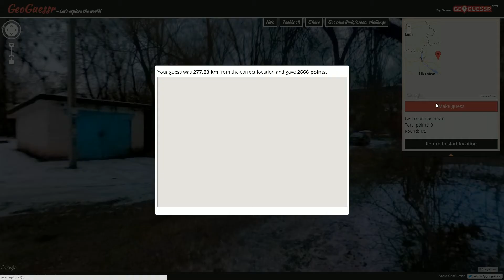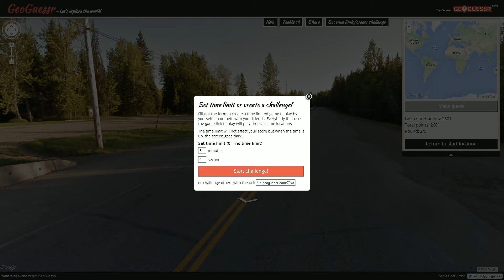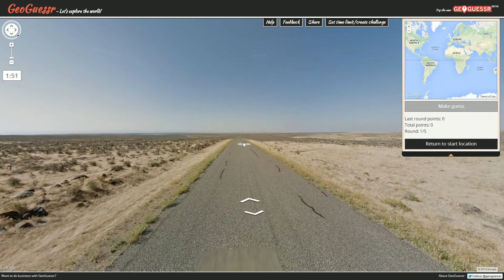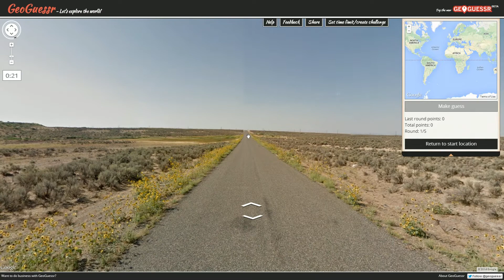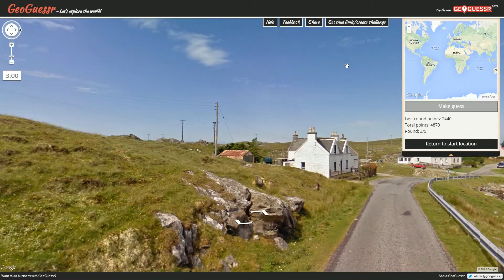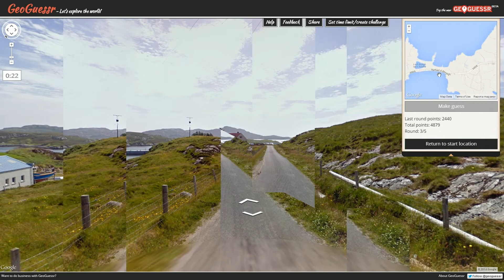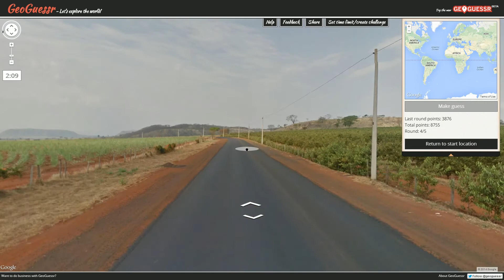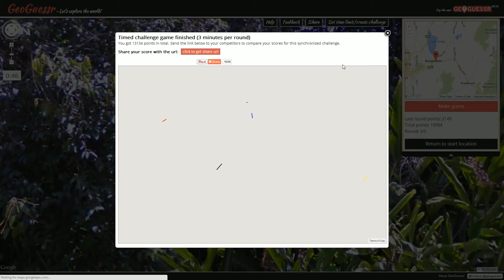Pro Plays with Ather - GeoGuessr Tips & Tricks - Episode 90 (False Assumption)